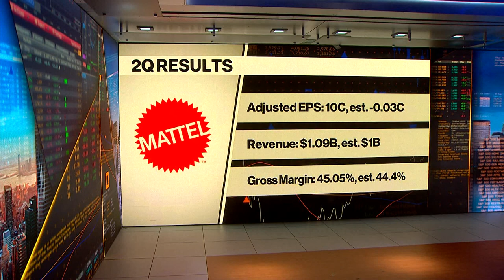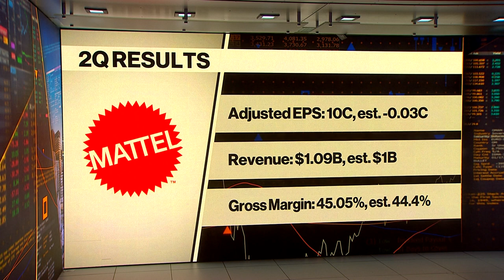Barbie Movie-Related Toys Selling Out Fast: Mattel CEO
Mattel CEO Ynon Kreiz discusses how the success of the Barbie movie will impact Mattel and says there is a very exciting slate of films in the works. He speaks with Romaine Bostick and Katie Greifeld on "Bloomberg Markets: The Close."